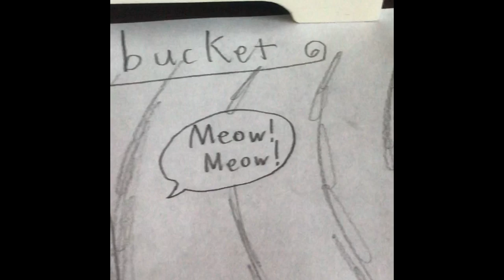Fur Bucket Speed Paint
I know my drawings are bad but what ever because some people can’t draw as good as me anyways so ya.Comment below for more videos you want me to do and ideas.comment below if you are exited for the new video of funny cats hope you saw the sneak peek!